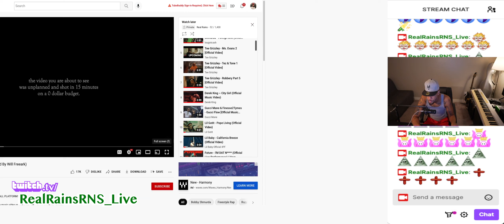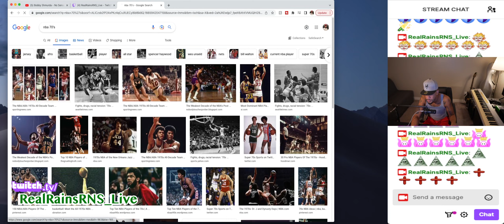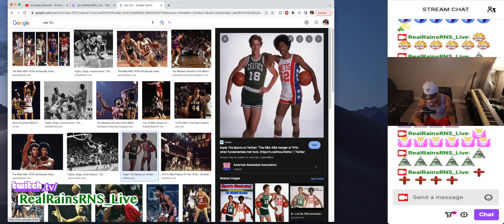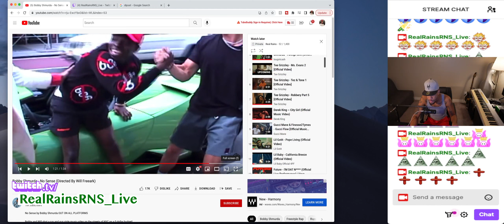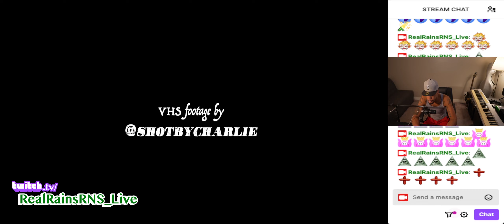RealRNSLiveReaction Bobby Shmurda - No Sense Reaction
Reacting to Bobby Shmurda - No Sense (Directed By Will Freeark). ~Real Rains reacts~ RealRainsRNS_Live on Twitch.